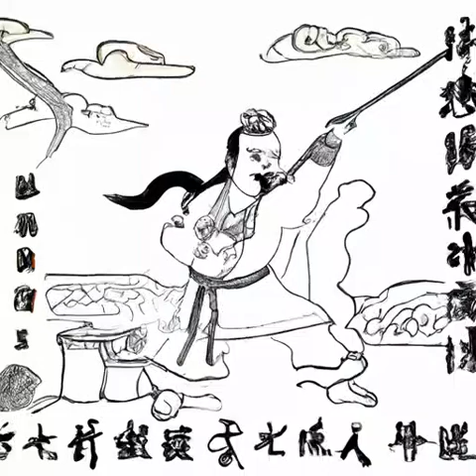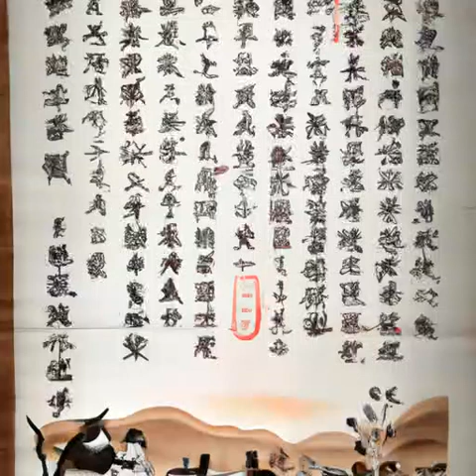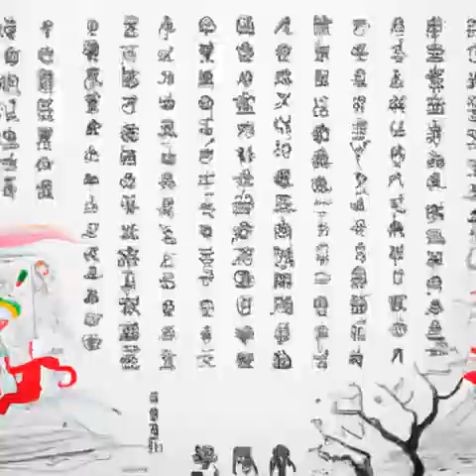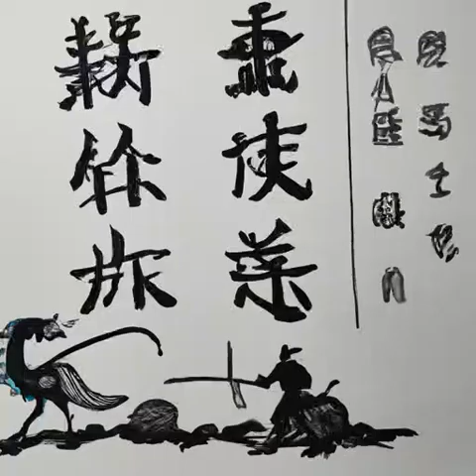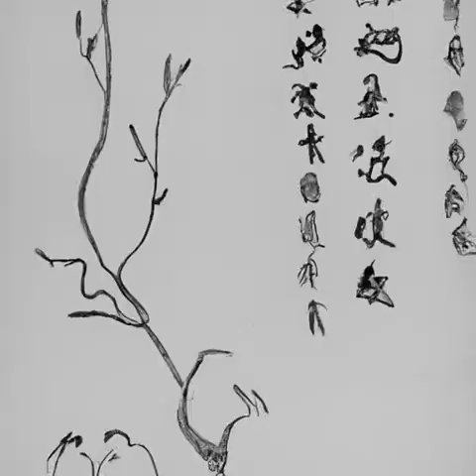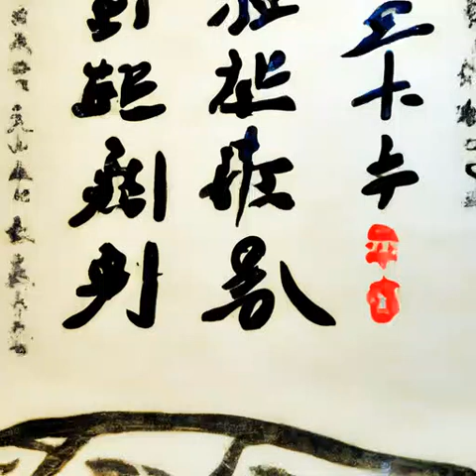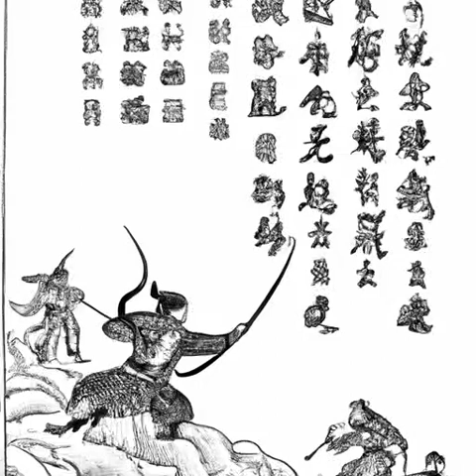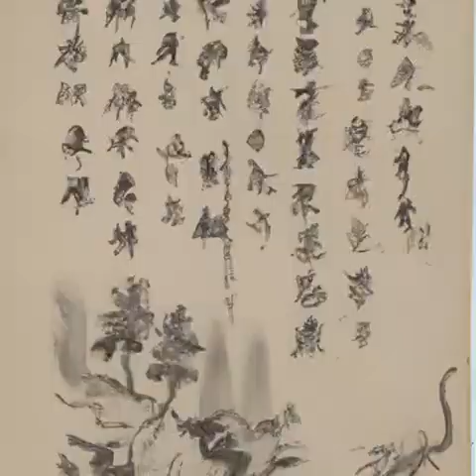第341章 准备 启程（第8卷 名传诸界《渊天尊》）